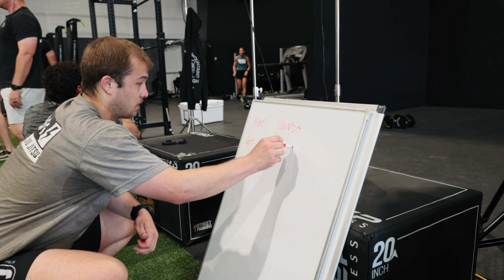Why You're Probably Wasting Time on the WRONG Workout Program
The Postseason Strength 2.0 program addresses a key need for backcountry hunters and athletes: rebuilding strength after a physically demanding season. Many lose muscle mass due to intense cardio, and this program provides a strategic strength progression to replenish and elevate baseline strength while maintaining optimal function and athleticism.

Drawing on five years of insight and testing in the MTNTOUGH Lab, this comprehensive regimen helps athletes feel strong and healthy within its approach to traditional strength training. By intentionally focusing on lower-risk, high-reward movements like hip thrusts, heavy step-ups, and Bulgarian split squats, we prioritize resilience and reducing stress on the spine after a long season of carrying heavy loads. The program takes a step away from Barbell Back Squats and highlights Barbell Deadlifts as one of the primary compound lifts each week. Other primary lifts include Military Press, Weighted Dips, and Weighted Pull-ups. Whether you're a hunter or someone looking to build resilience, this 16-week program is designed to boost strength while keeping you healthy for long-term performance.

Marvel by Ryan Taubert - SyncID: MB01KYRDFDOBFAY

What is MTNTOUGH?
MTNTOUGH is The #1 Fitness App Trusted By The Dedicated
Our premier functional fitness programming is conveniently packaged for hunters, first responders, military, and mountain athletes. Train at home, at the gym, or on the go.

Since 2016, MTNTOUGH has been dedicated to helping individuals achieve their personal goals by creating a foundation for physical and mental toughness. The brand’s best-in-class programs are developed, tested, and proven by former Navy SEALs, Army Rangers, and renowned physical trainers. MTNTOUGH+ programs are used by elite groups and operators, including special ops forces, wildland firefighters, backcountry hunters, professional mountain athletes, and more. The MTNTOUGH fitness lab is headquartered in Bozeman, Montana, surrounded by some of the world’s top mountain athletes.